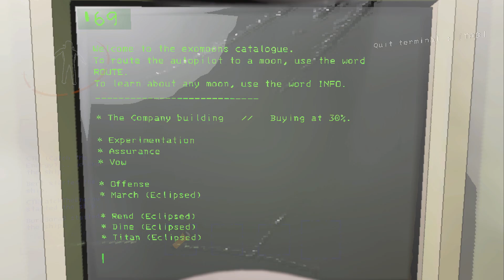Lethal Company isn't even scary...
Lethal Company isn't scary...its hilarious